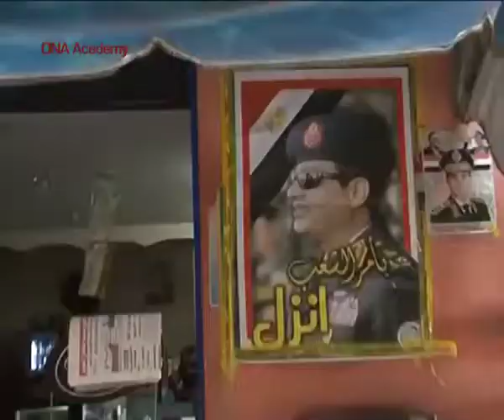mohamed saad.TV Report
TV Reporting-final Project